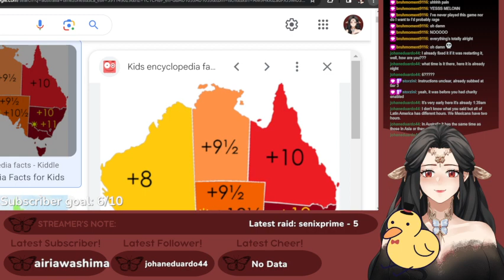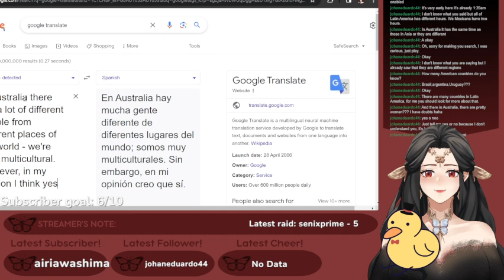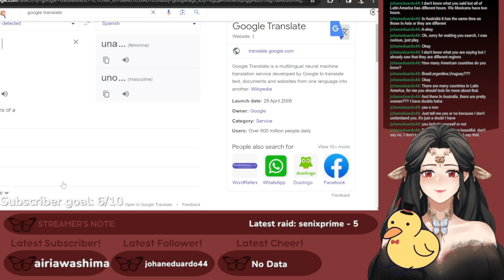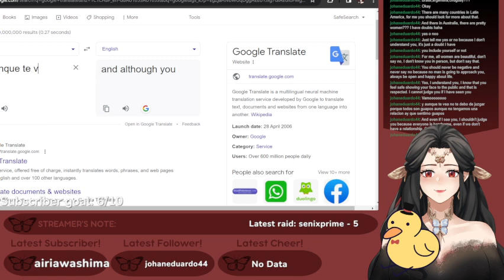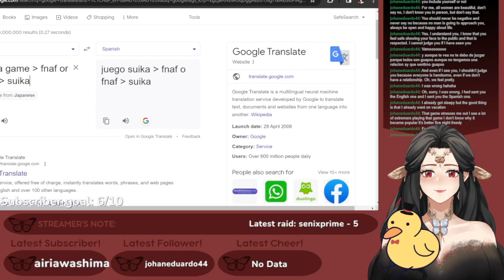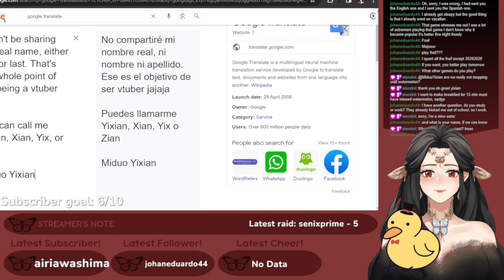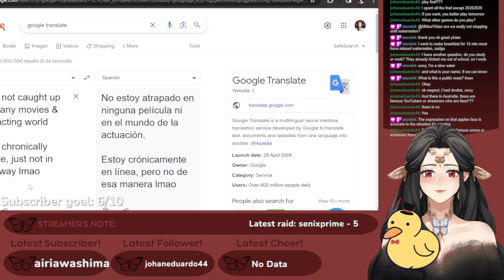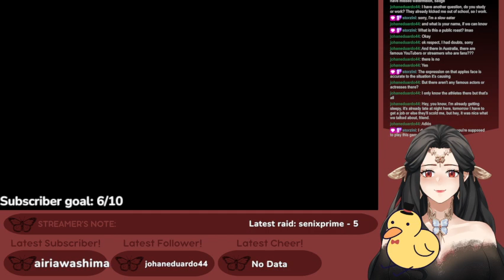[VOD] WATERMELON WATERMELON WATERMELON GAME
Yixian ruthlessly disappears the cute fruits

SOCIALS & Other Info
The (self proclaimed) Most Easily Terrified Horror Game Streamer! I'm Ex-Princess Yixian (秘朵意娴) of Zhen Empire turned VTuber! I consider myself a variety streamer with a focus in RPGs and Horror games, and I also do art on the side!

GAMES
You can typically find me playing:
- Honkai Star Rail
- Five Night's at Freddy's (1 & 2)
- Phasmophobia
- Papa's Games
- Cult of the Lamb
- Stardew Valley
- Subnautica
- FNAF World